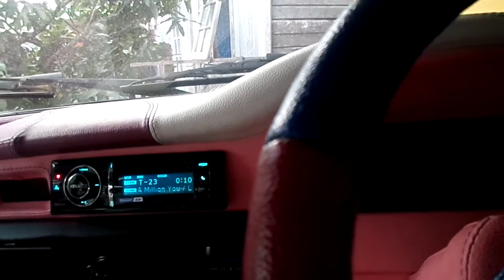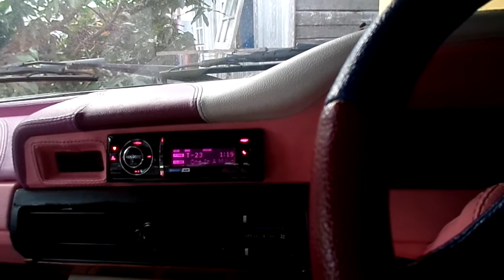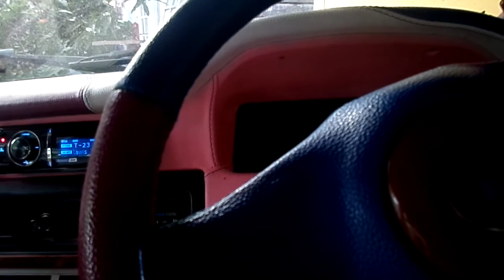Scanspeak R3003 602010, frontstage SQ Test car audio 3 way system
Scanspeak Illuminator R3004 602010, Midrange RM10, Midbass Avexis.Pasive Costum,  Kenwood KDC 8019 BT, 4 ch Orion Xtreem 8004